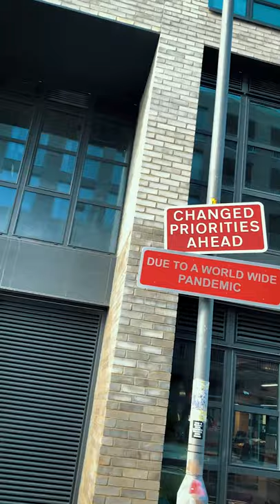BACK IN THE STUDIO FOR A PHOTOSHOOT of a New Fashion Label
Shooting the launch campaign of Cecilio Menswear - a new underwear brand based in London.
A daily 9:16 short. Shot on iPhone 11 Pro with FiLMiCPro and Canon 5D graded and edited in Premiere. SFX and tune from Envato Elements.

✖️My voice over mic: Audio Technica AT4033a
✖️My shotgun mic: Audio Technica AT897

✖️Instagram.com/neilevansrocks
✖️YouTube.com/neilevansrocks
✖️Neilaevans.darkroom.tech
✖️Buymeacoffee.com/neilevansrocks